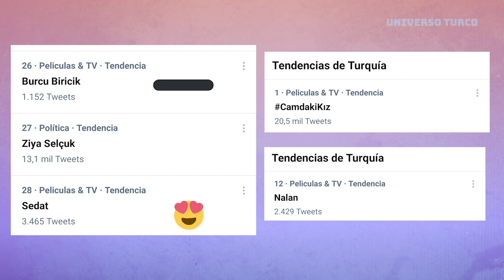Últimas notícias sobre as séries turcas #77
Benin Adım Melek terminará en el episodio 66 el 19 de mayo.
Ekin Koç, el protagonista de la serie histórica Uyanış Büyük Selçuklu dio positivo por covid y las grabaciones de la serie se interrumpieron temporalmente.
La cuarentena del actor BurakDeniz ha finalizado y la grabación de Maraşlı ha comenzado de nuevo, la producción tendrá un nuevo episodio emitido el próximo lunes 12 de abril.
El pasado jueves se estrenó la serie Camdaki Kız, una adaptación de la novela homónima del psiquiatra turco Gülseren Budayıcıoğlu. La serie entró en los TT de Twitter como número 01 en Turquía y alcanzó varias otras tendencias. Y la audiencia de la serie fue genial, a pesar de la alta competencia del jueves que actualmente tiene series con excelentes puntajes.
Los actores Fırat Çelik y Defne Kayalar serán los protagonistas de la nueva serie Saklı para la plataforma digital BluTV. Fırat y Defne darán vida a una pareja. La historia será una adaptación de la serie estadounidense The Affair.
Han comenzado las grabaciones del nuevo proyecto turco turco de Netflix, la serie Kuş Uçuşu, que contará la historia del conflicto entre dos generaciones, la X encargada de la toma de decisiones y la generación Z. Los personajes de Birce Akalay e İbrahimÇelikkol serán ex novios, mientras que Miray Daner será periodista, İrem Sak será el mejor amigo del personaje de Birce.
La quinta temporada de la serie Savaşçı se abre este sábado 10 de abril a las 8 pm en FoxTürkiye. La producción se transmitirá los sábados durante el receso de Sen Çal Kapımı. Una observación, debido a los casos de covid-19 en el set de SenÇalKalpımı, no habrá nuevo episodio este sábado, el último episodio de esta temporada se mostrará el 17 de abril, a las 10:45 pm después de la proyección de Savaşçı. que será a las 20 h.